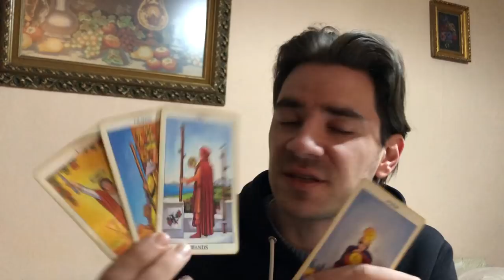ARIES! GAME CHANGE! A SURPRISE TWIST OF LUCK! Aries Weekly Tarot Reading March 18-24 2019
ARIES! GAME CHANGE! A SURPRISE TWIST OF LUCK! Aries Weekly Tarot Reading March 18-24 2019! MASSIVELY REDUCED SLASHED PRICES on SALE NOW